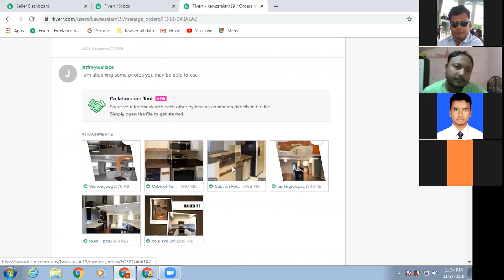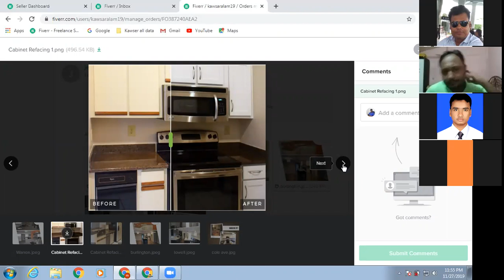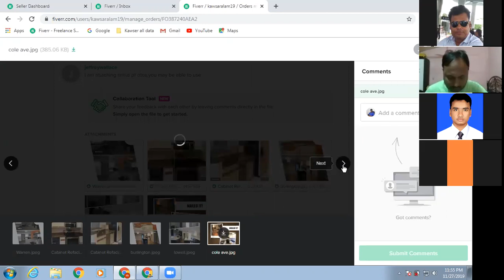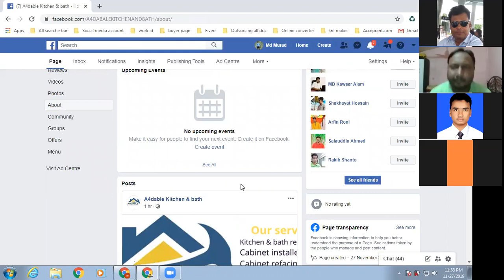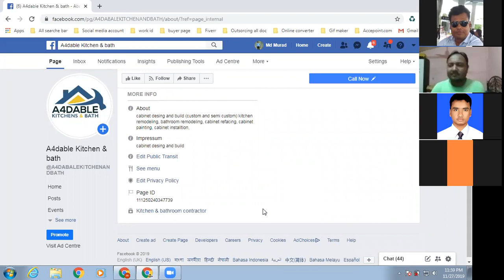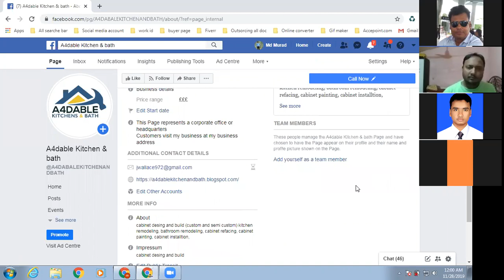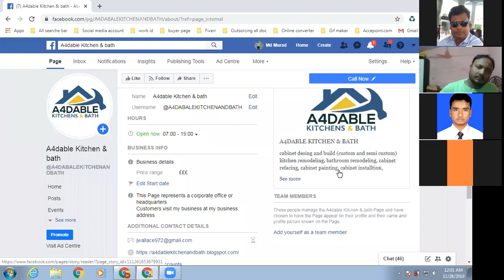বিবাড়ীয়া থেকে মুরাদ ৬০ ডলারের কাজ পেয়েছেন কোর্সের ২য় মাসে